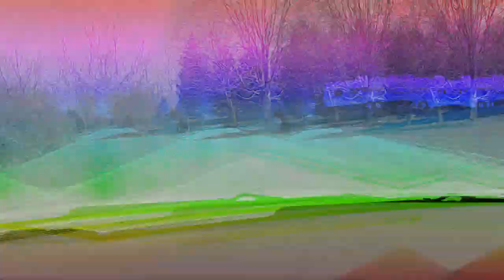David Norris - Snap (ft. Travis Norris) - official video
Thank you all for everything!! Here is the second song from our brothers album.. also the rest of beer and cookies mixtape will be out by 4/20 -NME